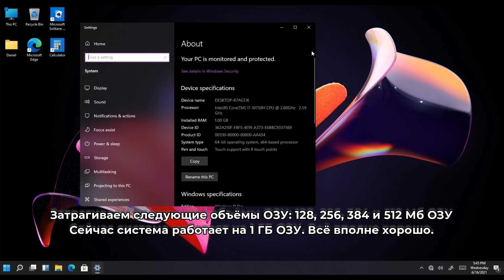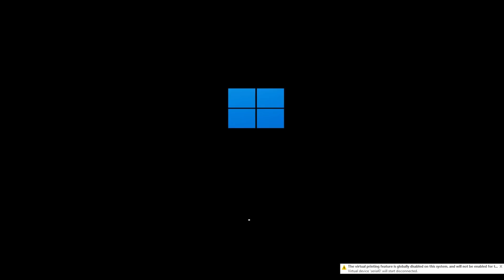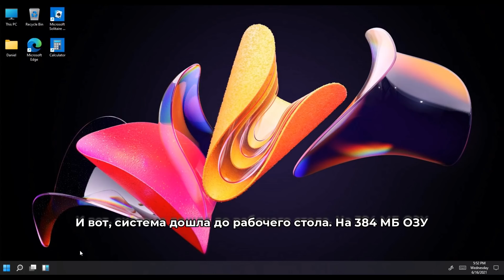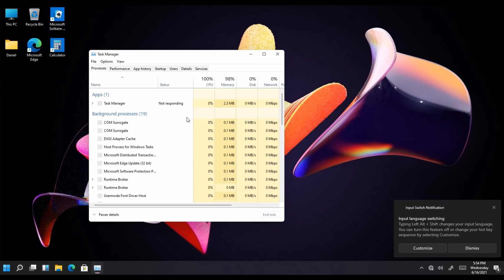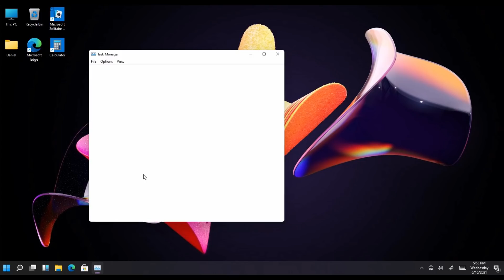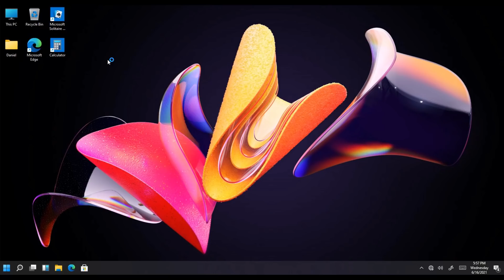Какой минимум ОЗУ нужен для запуска Windows 11?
Привет! Второе видео на тему о Windows 11. Официальных системных требований к данной системе пока не публиковалось. Да и это ещё утекшая бета-сборка. Но, скорее всего есть вероятность, что требования могут быть унаследованы от Windows 10. Но я сейчас не об этом.
Я задал себе вопрос: а какой минимум ОЗУ нужен для запуска Windows 11? И вот, решил проверить :)

Музыка из видео:
1. Elektronomia - Energy
2. user18081971 (Aphex Twin) - a12. ab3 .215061.